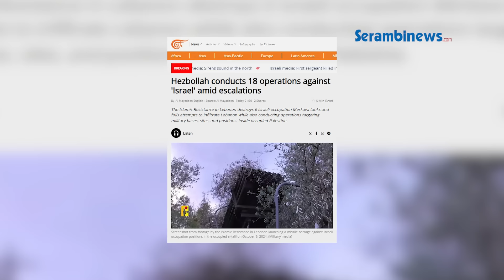Rentetan Rudal Serang Pangkalan Militer Hingga Pemukiman Israel Rusak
SERAMBINEWS.COM - Hizbullah dikabarkan telah menyerang Israel dalam 18 operasi beruntun pada Minggu (6/10/2024).

Imbas serangan itu beberapa pangkalan militer hingga pemukiman rusak, enam tank Merkava hancur lebur dan banyak korban jiwa.

Mengutip Al Mayadeen pada (7/10/2024), serangan itu dilakukan sejak siang hingga malam menuju tengah malam waktu setempat.